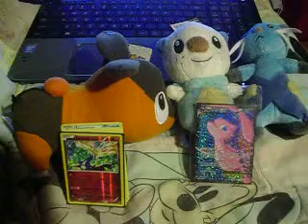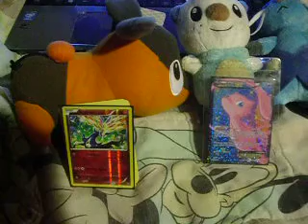Graduation giveaway RESULTS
So yep...mew :I